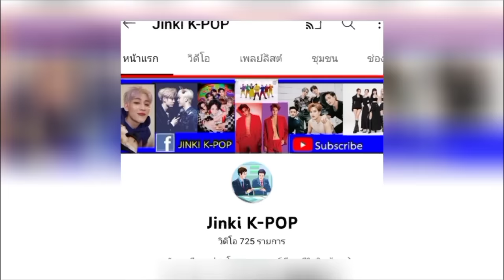4#ต่างชาติ*เผย#BLACKPINK*ต่อสัญญาแน่แต่มีข้อแม้YGต้องทำ4กรณี+ข้อความ(ไม่ลับ)ของ#lisa&jisoo*เชิงบวก?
4#ต่างชาติ*เผย#BLACKPINK*ต่อสัญญาแน่แต่มีข้อแม้YGต้องทำ4กรณี+ข้อความ(ไม่ลับ)ของ#lisa&jisoo*เชิงบวก? คลิปนี้ภาค1 มีภาค2ด้วย รอฟังกันได้เลย

LALISA THE SEOUL FAIRY
***สกู๊ปข่าวที่ช่องนี้  แอดทำคลิปล่วงหน้าไว้ เพราะแอดไม่ค่อยมีเวลาจ้า เห็นใจแอดหน่อยเน้อ**

สำหรับคนชอบความดราม่า กรุณารบกวนอย่าดูแต่หน้าปกคลิป เข้ามาฟังในคลิปด้วย แล้วค่อยเม้นท์นะจ้ะ เพราะเห็นหลายคนโวยวายมาเม้นท์เสียๆๆหายๆๆในตัวศิลปิน มองโลกในแง่บวกบ้าง แฟนคลับอย่าตีกันเอง ให้ดูที่สื่อตปท.เค้าเสนอมาจ้า

หญิงโก๊ะ กลับมาแล้ว กรุณาปรับลำโพงขึ้นลงนะ ทดสอบหูกันก่อนนะ อิอิ

***แอดแปลภาษาข้อมูลผิดไป ขออภัยด้วยนะ***